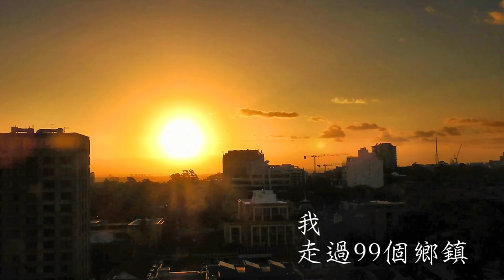佛教正心會Youtube頻道 | 行動佛殿 佛光遍照 環島祈福 感恩久久 百場前行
我
走過 99 個鄉鎮
台北 101 前
澎湖花火節
台灣中心南投
屏東大鵬灣燈會
東海岸花東縱谷
每個城市都曾有我駐錫的身影

每週

有一群默默付出的人們
無論烈日當空
或是大雨滂沱
他們總會克服一切困難
把我打開 建好成為一座寺院
有時會積水 有時刮大風 他們會一直守護我

當地的鄉親朋友 會好奇的看著突然拔地而起的我
會虔誠的步上階梯恭敬合十
會點燃清香一炷誠心祈禱
會滿懷感恩收到一箱可以度過危難的愛心

來自台灣各地的藝術家
會用最優美的舞蹈
最動聽的歌聲
最絢麗的技術
最感動的音聲
供養自身的才華 為這片土地
為這個地球 為每個你我他 來祈福

就這樣 在台灣的土地上 建造了 99 座寺院 下一站  會是第 100 座

我緣起 2004 年  恆性嘉措仁波且的環島拜佛 懺罪代生消業
2018 年希望用菩提善行  種下菩提之因

祈請

南無第三世多杰羌佛
南無本師釋迦牟尼佛
為國泰民安
為世界和平
為一切眾生祈福

我是行動佛殿
感恩久久 百場前行 一起為你我祈福